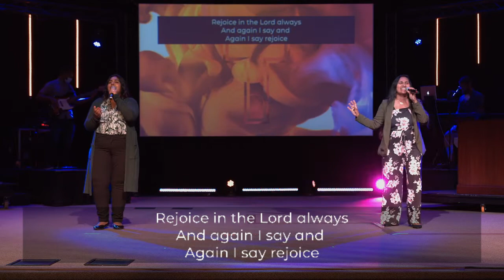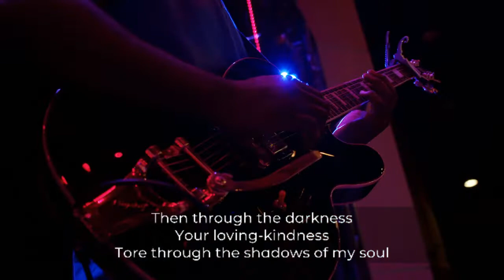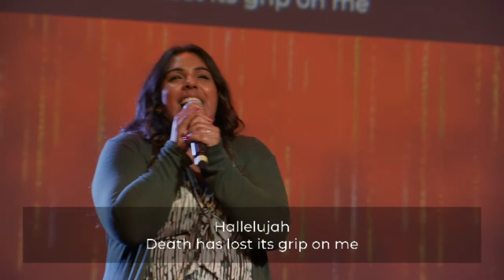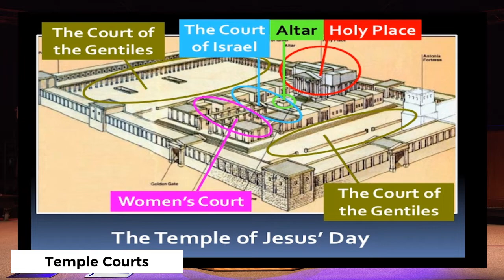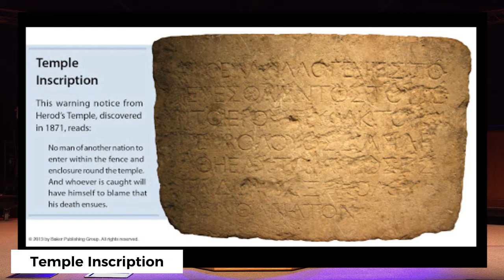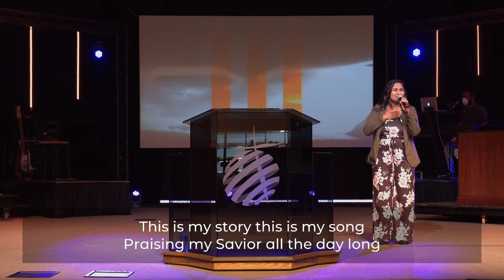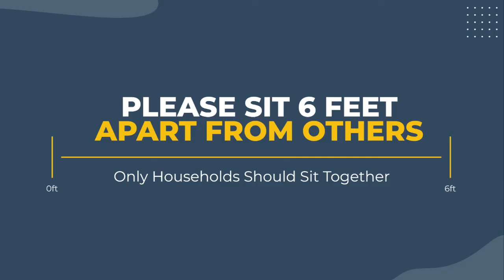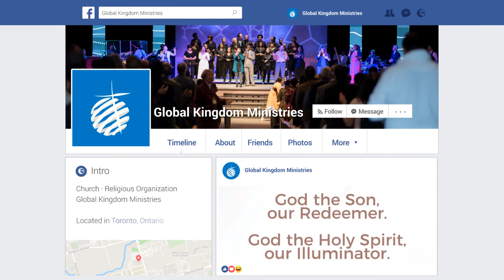Christ's Power, Your Story | August 9, 2020